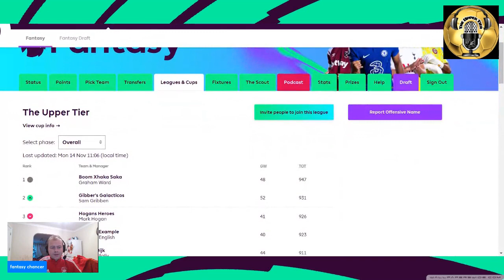Fantasy Chancer - Game Week 17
Maurice is back with his fantasyfootball Game Week 17 Picks and tips. With qatar2022 in the history books be interesting to see which players make the teams leave yours in the comments